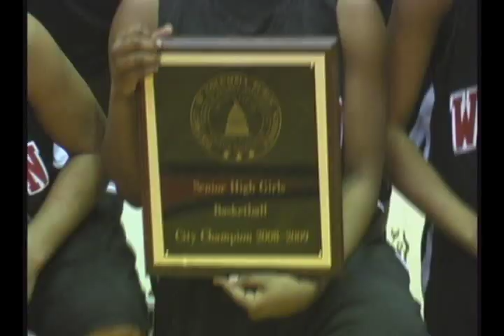DCIAA Hoop Finals